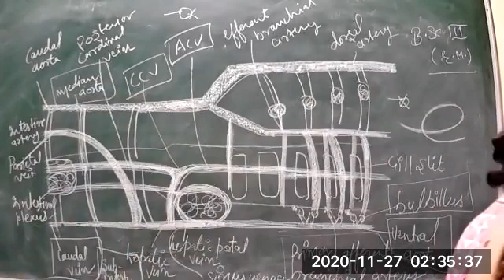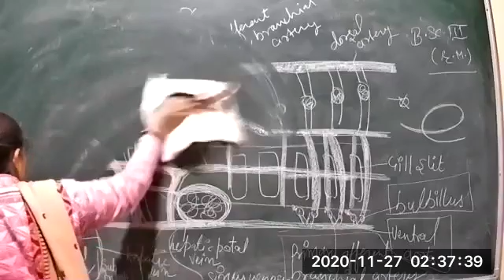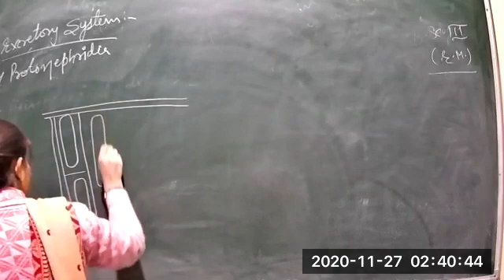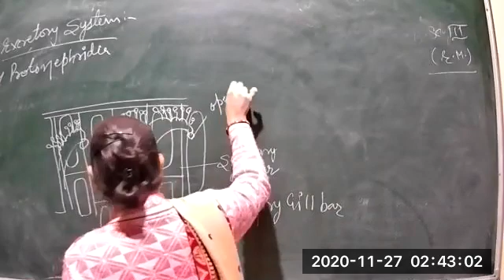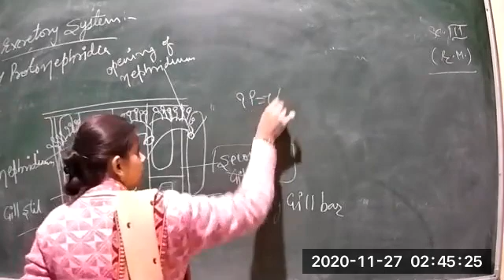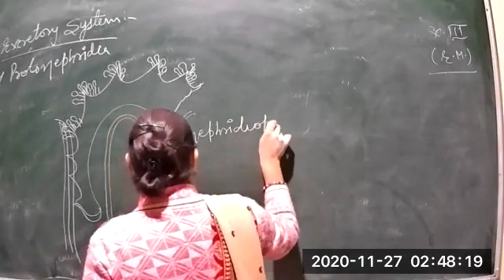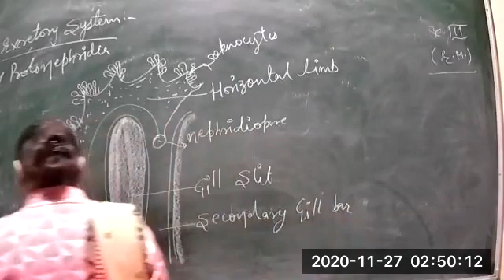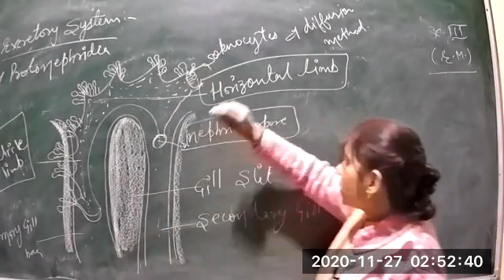Class 14 BSC 3rd year Chordate e m p2 27 11 2020